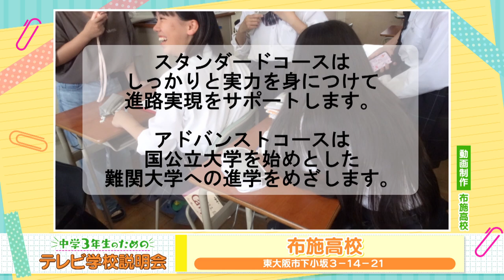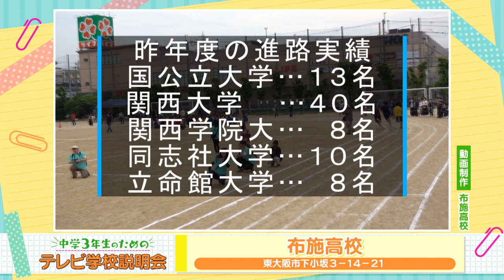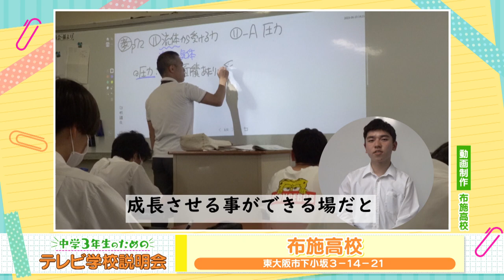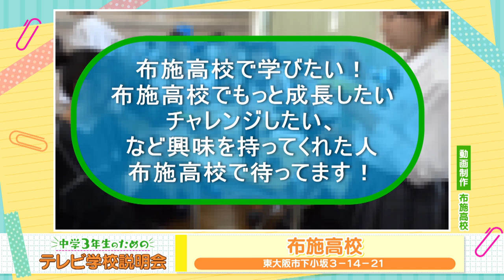中学３年生のためのテレビ学校説明会_布施高校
『中学３年生のためのテレビ学校説明会』とは？
大阪府立高等学校に通う生徒・職員が自ら制作した学校ＰＲ動画を紹介する番組（全４回／４８校）
各学校が工夫を凝らして制作したＶＴＲで 学校ごとに特徴のあるカリキュラムやクラブ活動、施設、年間行事などについて知り 志望校選びの参考にしてください！
※この番組はJ:COMチャンネル（地デジ11ch）で2023年10月～11月に放送した内容です。説明会の予定などは終了しているものがあります。